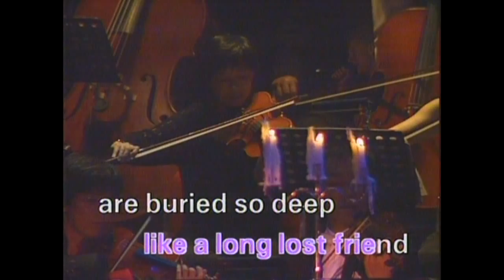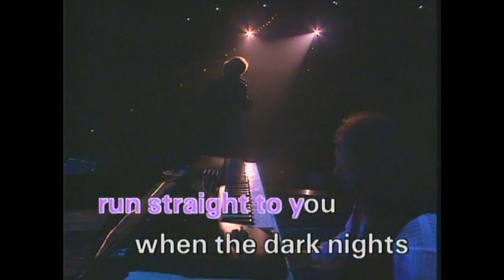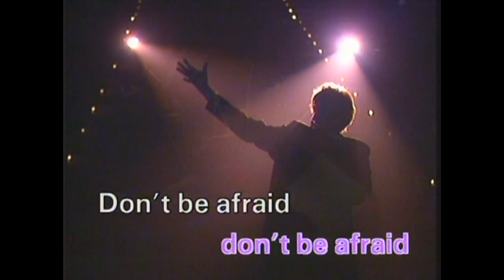[HD] Air Supply - Don't Be Afraid (Live In Taipei '95) [LaserDisc]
From "Now And Forever: Karaoke" LaserDisc!